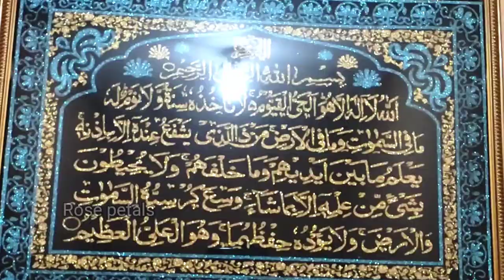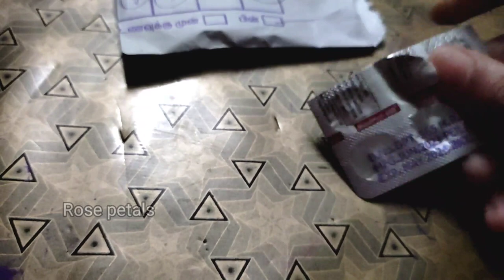வெள்ளிக்கிழமை இப்படி ஆகும்னு நினைக்கல 😔/friday vlog/jumma vlog/vatlaapam/pulav/mutton kurma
Hi... this is my channel Rose petals..This channel is all about cooking (variety dishes and unique recipes) interesting vlog,fancy tips and usefull videos,and more interesting videos coming soon ..  kindly watch my videos and support my channel...